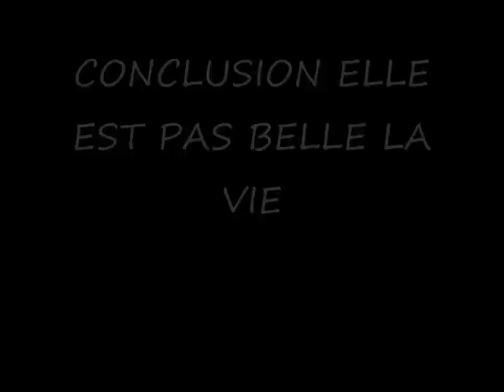rando vtt la montagrier 2010 (24)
super rando  pour les 46 km , rendez vous a la rando silex